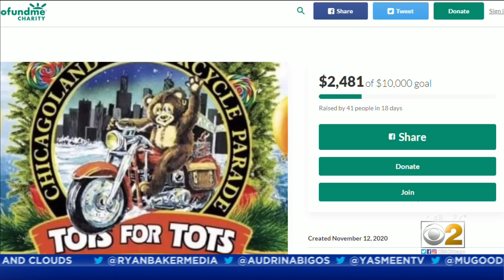Toys For Tots Struggling Amid Pandemic; Here's How To Donate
The Chicagoland Toys For Tots has been canceled this year, but the organization is still in need of donations.